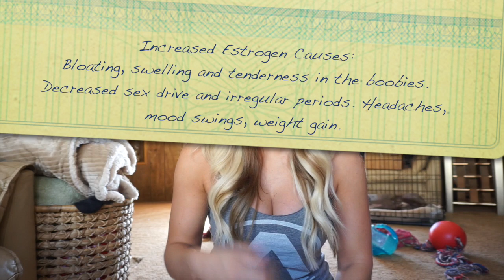How To Lose Belly Fat (and love handles)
CLICK BELOW FOR DISCOUNTS AND LINKS!

Train with my on your phone! I have an 8 week challenge that has two phases, "The Build Phase" and "The Burn Phase". Can be done in gym or home FOR iPHONE AND ANDROID. Download my 8 week challenge in the APP or PLAY Store - Search "Fit Plan App"

Code "HunnyBuns"

Current Favorite Supplements:
Stance Supplements Women's Thermo (fat burner)
Stance Supplements Power ATP
Stance Supplements also has Men's Pre-Workout & Fat Burner, Power ATP